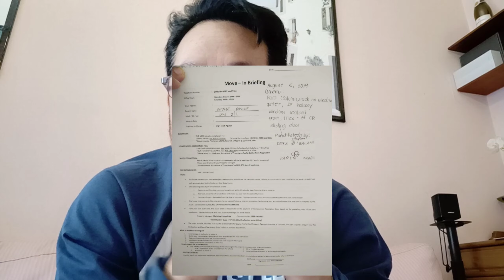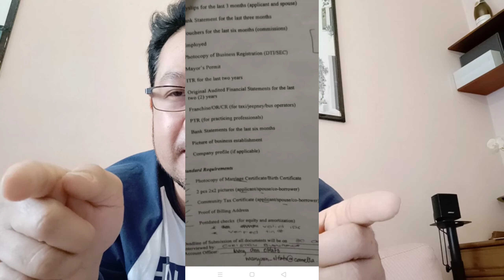part 2 ng bahay namin sa camella😁